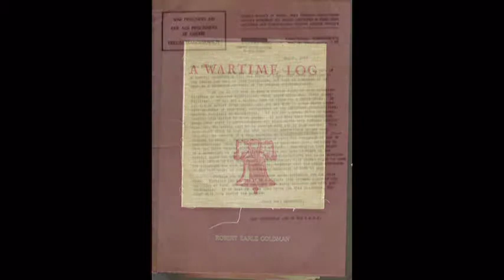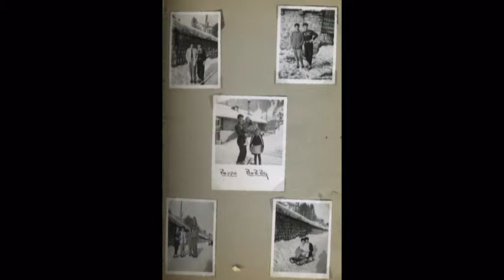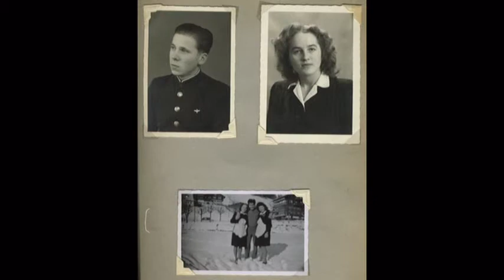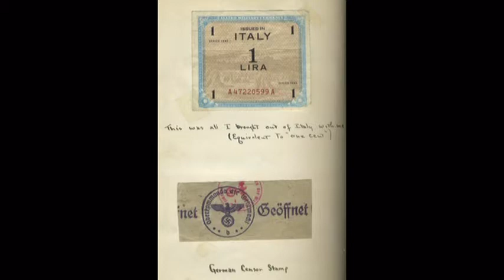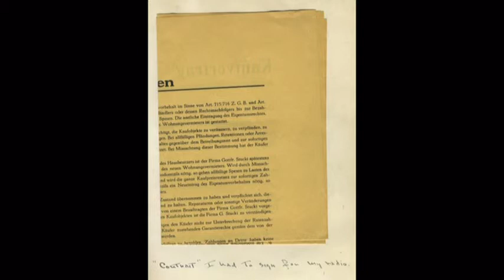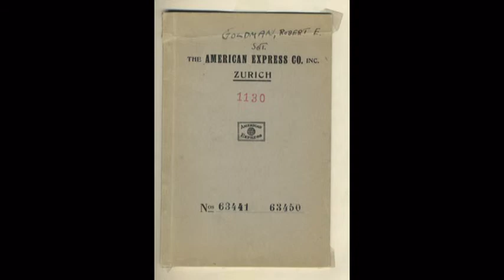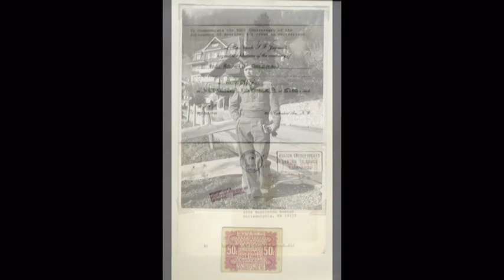Robert E Goldman's War World II Journal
My father kept a war journal after being interned in Switzerland
during the war. He was a gunner and they were shot down by the enemy.  They crashed 500 feet over the Germany border in Switzerland and they were interned there.